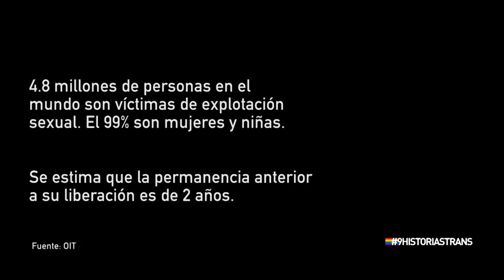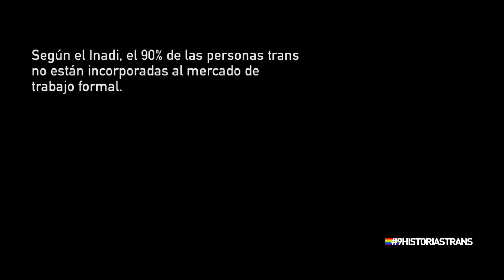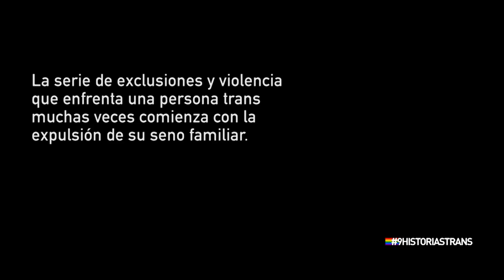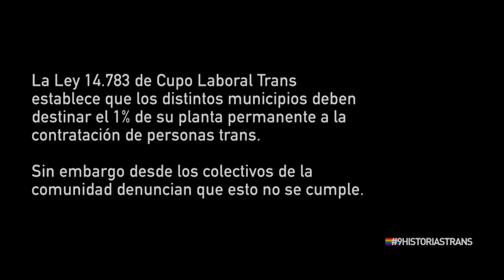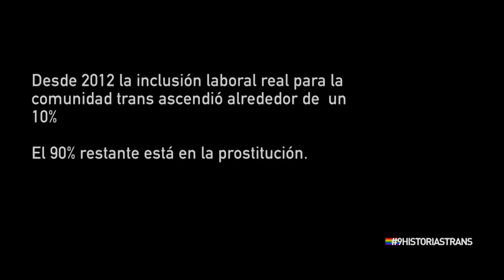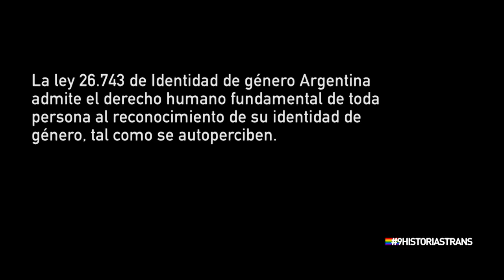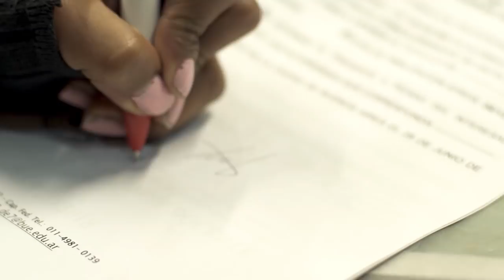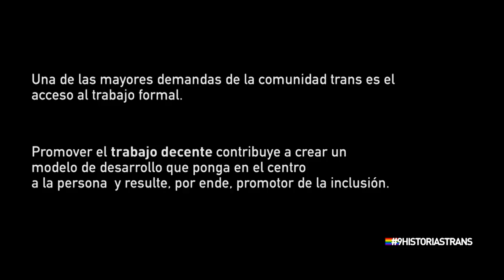9HISTORIASTRANS - Documental completo | CONSTRUIR TV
Testimonios fuertes y reveladores sobre un mundo de discriminación, trata, prostitución y explotación al que muchas personas son sometidas. Nueve integrantes del colectivo trans comparten su lucha por sobrevivir, pero también sus sueños, proyectos y aspiraciones.

9HISTORIASTRANS, una producción original de Construir TV con la colaboración de La Rosa Naranja, realizada por Borde Chino.